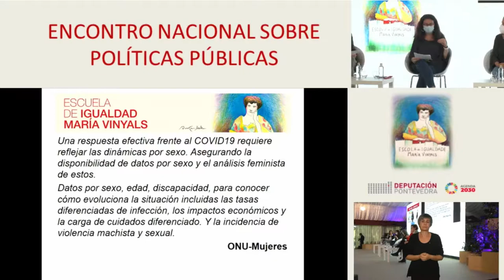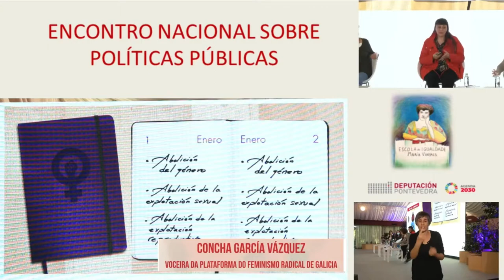Escola de Igualdade María Vinyals 2021. "Propostas de políticas de igualdade do movemento feminista"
A xornalista Nieves Domínguez presenta esta sexta e última mesa do Encontro Nacional sobre Políticas Públicas na que participan Marta Cárdaba Plaza, integrante do V Foro de Política Feminista, Lidia Fernández Montes, militante feminista e doutora en Estudos Interdisciplinares de Xénero, Concha García Vázquez , voceira da Plataforma do Feminismo Radical de Galicia e Lupe Ces Rioboo, activista feminista.